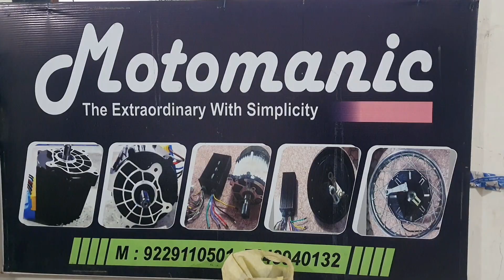DIY car Kit | vintage car components| DIY colf cart kit| DIY Golf car componnets |Electric car parts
DIY Car kit for Acedemic to make 4 wheeler Car by students.  that include
2kw hravy duty PMSM Motor and Controller.
2 spees Duel  heavy duty Differetial of 33". we can provide differemtial from 24" to 70".
Front axle and complete steering system.
Suspention system for front anf rear.
All wheel directly fitted.
We can also probide the Golf cart components and typr of vehicle components.
We in design & development, drive train solution and deals in all BLDC and PMSM Motor from 1000watt up to 50Kw of higher power for EV applications.